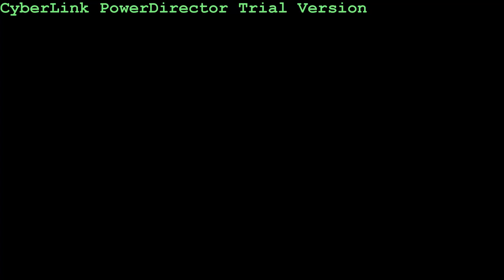Long-Distance Conversation: Breakfast and Meal-Timing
Enjoy our conversation on meal-timing and breakfast.  Whether its important or not and whether or not meal-timing is relevant.